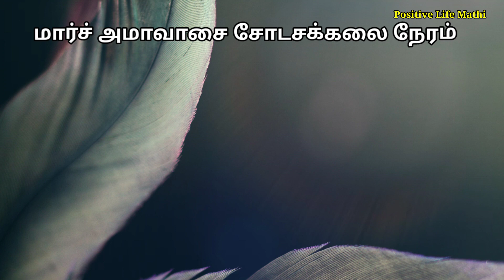அற்புதங்களை நிகழ்த்தும் அமாவாசை சோடசக்கலை நேரம் | March amavasai sodasa kalai neeram 2024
இந்த மாத அமாவாசை சோடசக்கலை நேரம்
இந்த நேரத்தில் மனதார கேட்பது கிடைக்கும். சிவன் பிரம்மா விஷ்ணு மூவரும் 5 நொடிப்பொழுதில் வரம் தரும் நேரம் என்பது ஐதீகம்.
march month 2024 amavasai sodasam timing

Media.
-Mathi